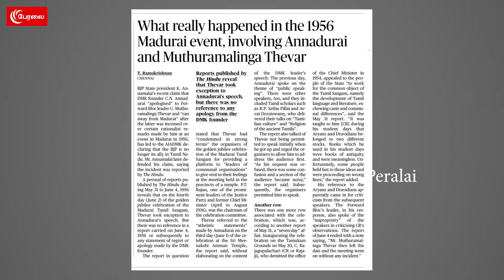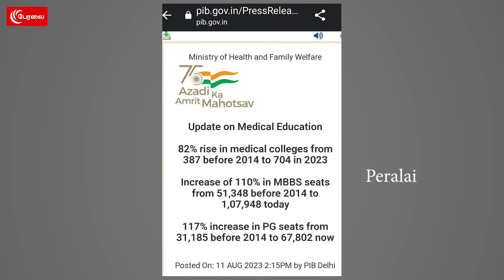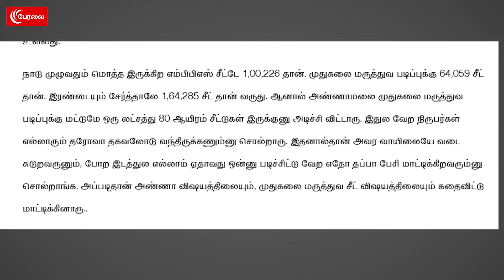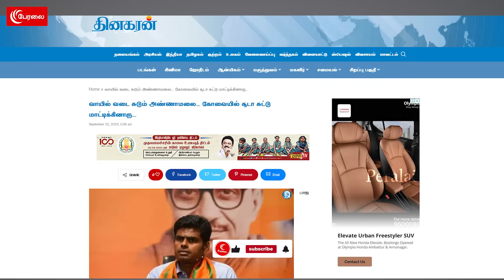வச்சு செய்த தினகரன்! மாட்டிகினாரு ஒருத்தரு, அவர காப்பாத்தனும் கர்த்தரு | PP49 | Dinakaran |Annamalai